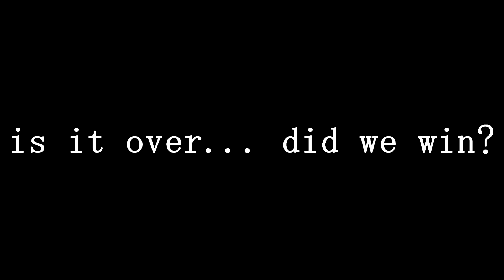E4S normal comp instruction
an animated realtime diagram of the full sepulture savage fight, complete with illustrations of certain AOEs along with indications of how certain AOEs move around